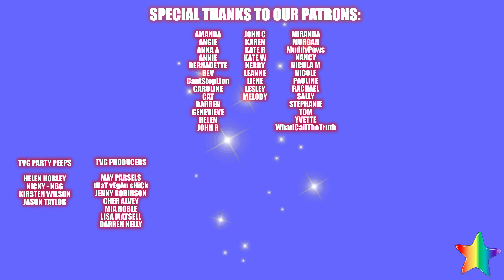Vegan Meals & Garden Update | First 2 Air Fryer Meals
Another quick blast through our evening meals, including the first two from the air fryer.  Plus a look at the gearden and a potato related question.